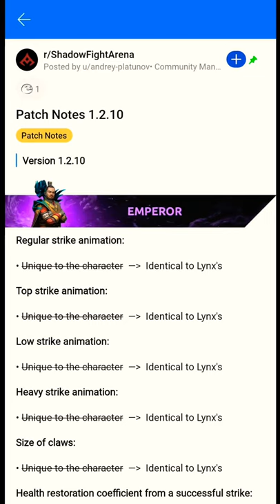Shadow Fight Arena: New Update 1.2.10